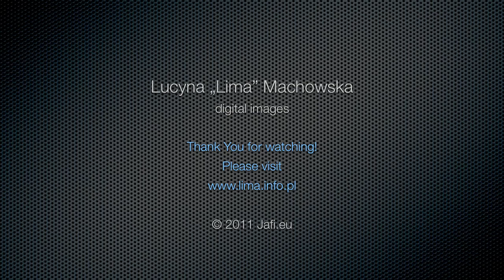Lucyna Machowska - Der Spiegel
Lucyna "Lima" Machowska - "Der Spiegel" - digital photography